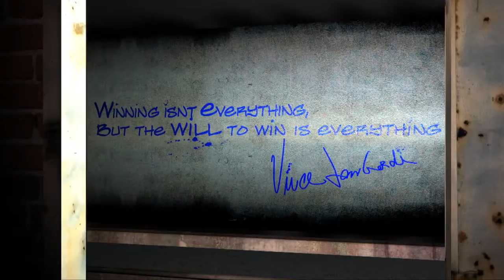Sheboygan University Boys Varsity 09-15-09 Part-1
Sheboygan University - Cross Country - Boys Varsity 09-15-09 Part-1